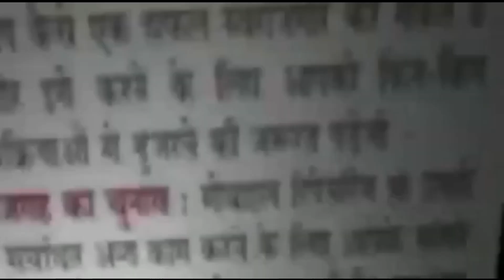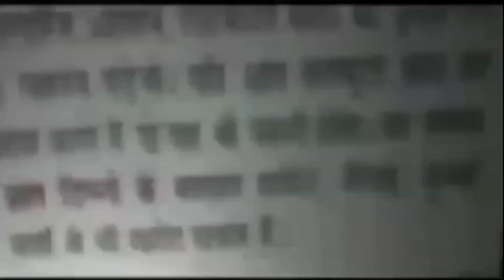मंगोलपुरी थाना पुलिस की टीम ने शातिर झपटमार को किया गिरफ्तार || Asal news